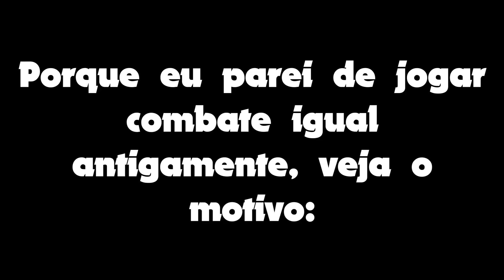LIBEREI O NOVO BRAWLER CHESTER E COLOQUEI RANK 30 BRAWL STARS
Jogando de Chester até 500 troféus sem voltar no menu o lobby no modo combate brawl stars depois colocando ele no rank 30 no modo caça estrela.